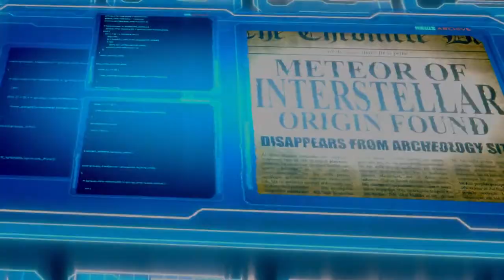SCI FI MOVIES 2021 Agent Revelation Trailer Michael Dorn Star Trek WORF Derek Ting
This is THE OFFICIAL TRAILER OF AGENT REVELATION (2021)

Agent Revelation is a sequel to Agent Intelligence and is coming to video on demand January 22, 2021.  It's listed as one of the movies to watch in 2021.  This is the trailer.